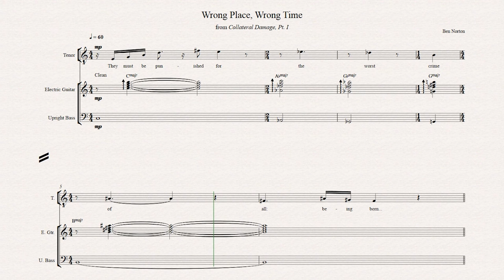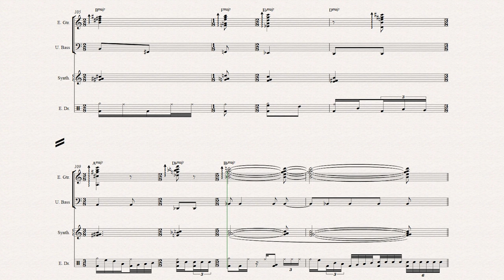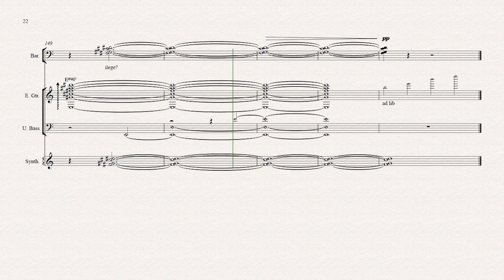PECULATE - Wrong Place, Wrong Time (Score / Sheet Music)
The sheet music for "Wrong Place, Wrong Time," track 5 on Peculate's 2013 album Collateral Damage, Pt. I